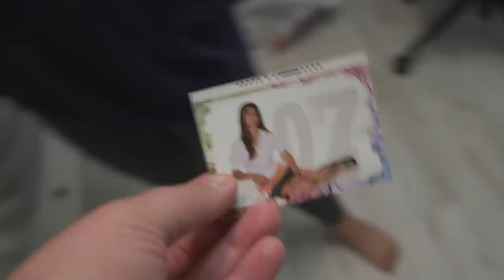PS5 za ROĐENDAN!! *PRENK RATOVI*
250 000 kredita
7 dana premium accounta
3 premium zastrašujuća tenka za 10 borbi (Tiger 131, Cromwell B, T34-85M)